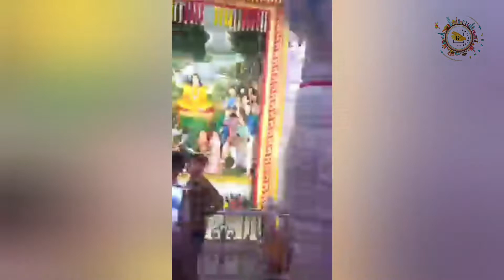Vrindavan Holi Celebration & Lathmar Holi Barsana 2022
Vrindavan is a holy town in Uttar Pradesh, northern India. The Hindu deity Krishna is said to have spent his childhood here. It’s home to temples, many dedicated to Krishna and his lover, the deity Radha. At Banke Bihari Temple, the curtain in front of Krishna’s statue is opened and closed every few minutes. At Radha Raman Temple, a gold plate beside Krishna signifies Radha. Prem Mandir is a huge white marble temple.